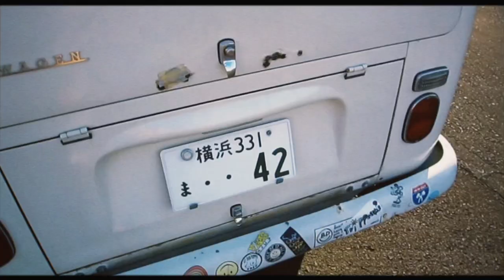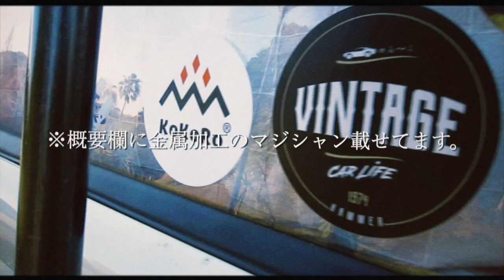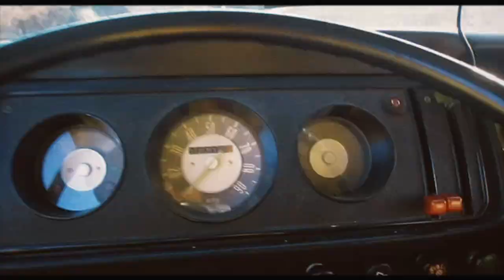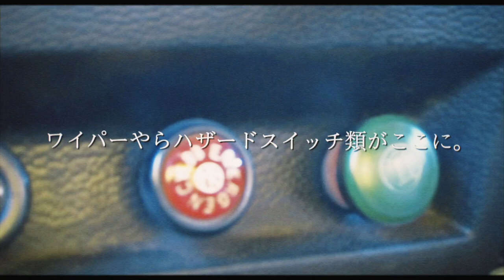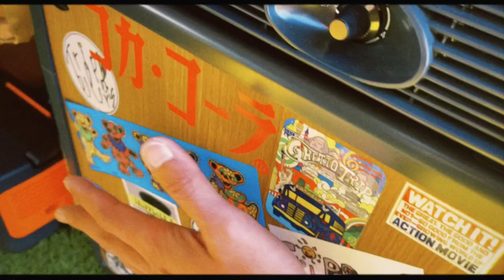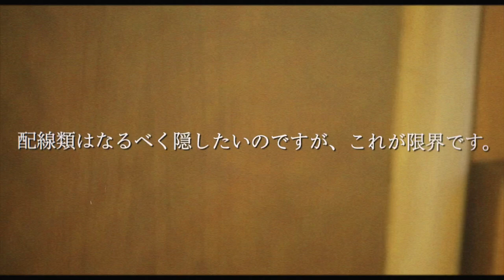【車内紹介】ワーゲンバスで日本一周しているキャンパーを紹介させて‼︎ VANLIFE ep.14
ワーゲンバス『VANLIFE』エピソード14

日本一周する相棒。空冷ワーゲンを代表するワーゲンバスの車内を紹介。
ワーゲンバスが納車され、車中泊の旅を初めて早３年の月日が流れ、トリッパーズは気がついた。

肝心な車中泊仕様の車の紹介がまだな事に...

〇〇は三流!?
トリッパーズがバンライフを始めるにあたっての流儀もここに。

ワーゲンバスでバンライフ楽しそう！
何それ気になる！誰コレ気になる！

　　　　　オリジナルステッカー絶賛好評発売中‼︎
　　　✴︎トリッパーズステッカーメンバー『TSM』✴︎
　　　　　　　　　　※絶賛募集中!!

✴︎トリッパーズのバンライフ『ITEM』

『ARB』サイドオーニング
『ダルトン』アルミコンテナ
『マーシャル』ポータブル防水スピーカー
『プリムス』ツーバーナーコンロ
一酸化炭素チェッカー
ソーラーパネル
サーフボードケース
ベースキャリア
出雲カーボン『炭八』除湿
『エコフロー』ポータブル電源
『ジャックリー』